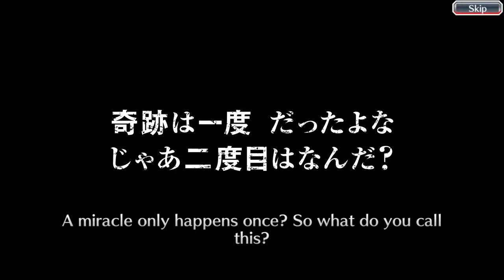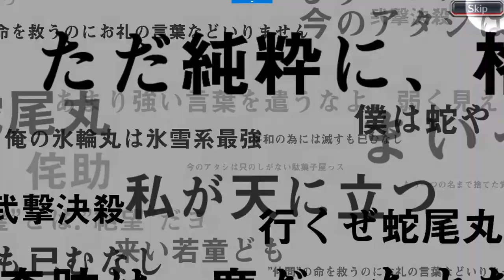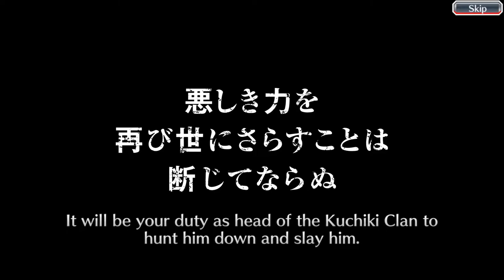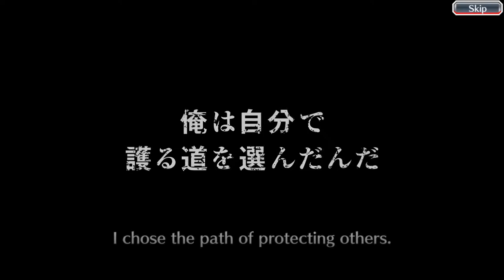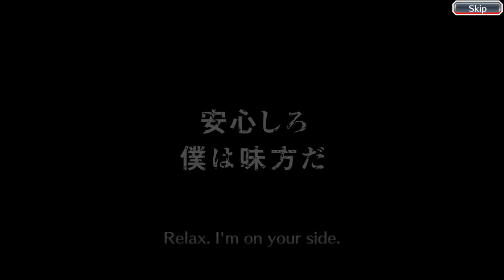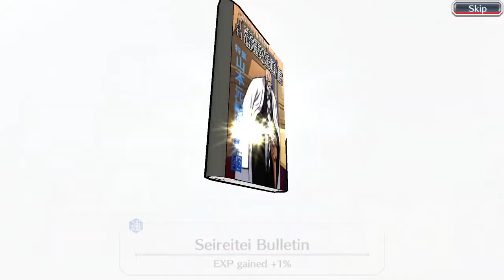July Ticket Summons + Choose a 6 Star w/o Commentary / Bleach: Brave Souls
Witness your beloved lobster-head protozoa open his monthly stack of tickets, this time without his cringe-worthy commentary, ranging from brave souls tickets, aka bbs tickets, 4/5 star tickets, 5 star tickets, brave souls accessory tickets, 4/5 star accessory tickets, along with the famous Choose a 6 star. In July Ticket Summons, will he succeed in defeating his arch-nemesis KLab, or will he lose yet again?